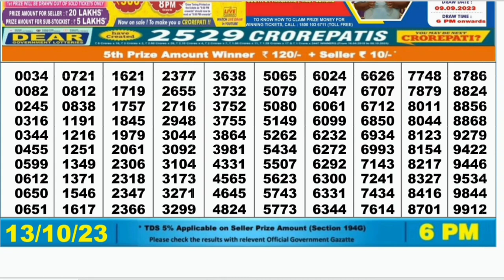Nagaland lottery result today 6pm - 13/10/2023 - morning Nagaland State Lottery Result Pdf